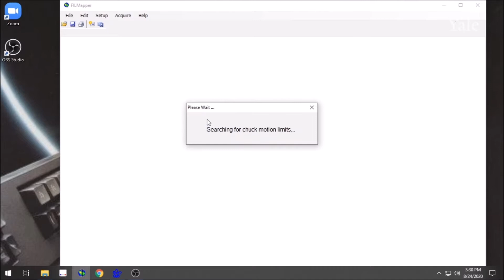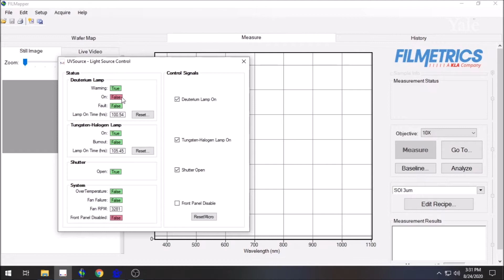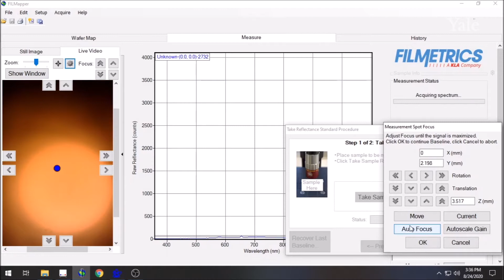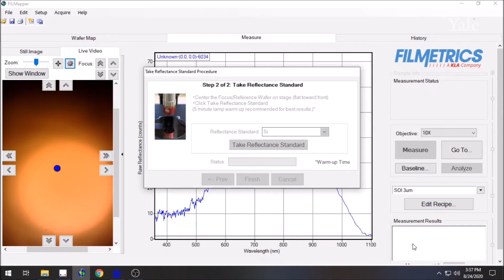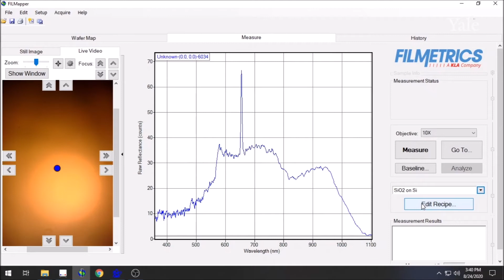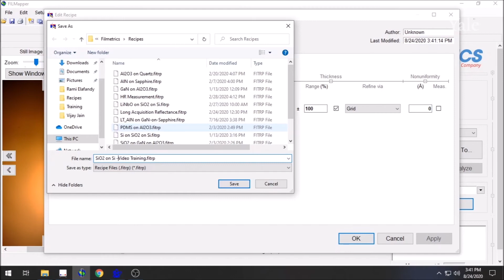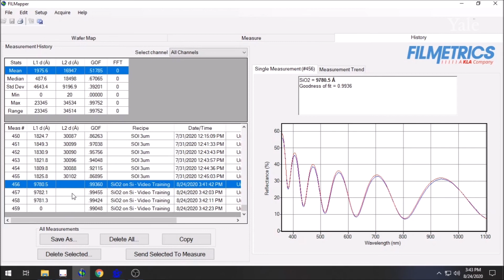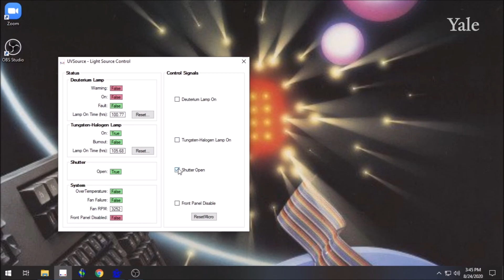Filmetrics F54-UV Video Guide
Instructional video for the Filmetrics F54-UV Reflectometer.